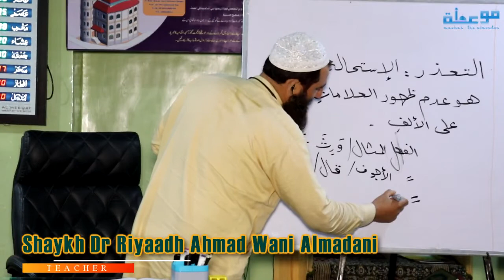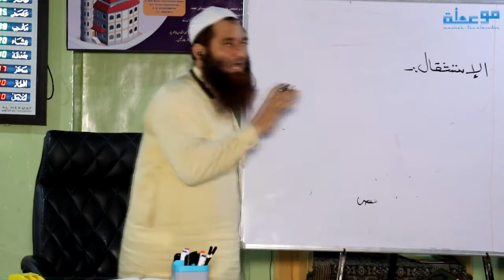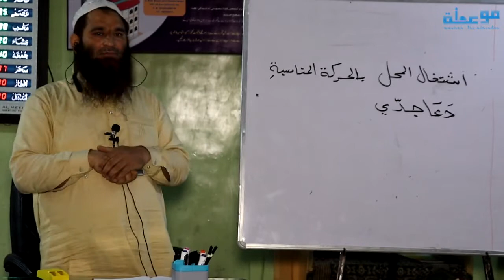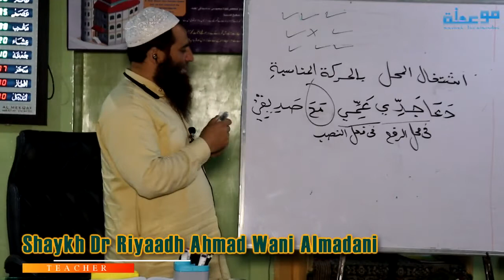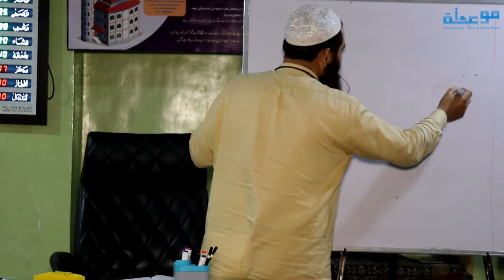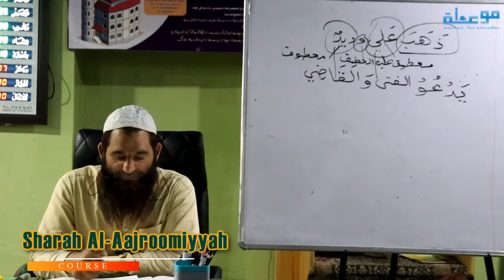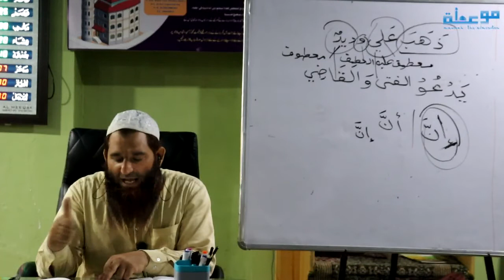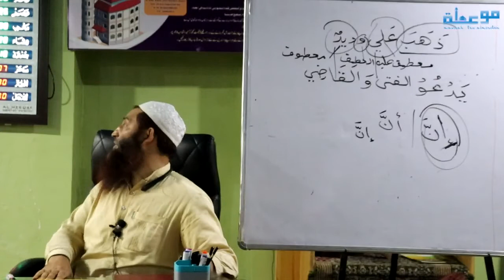Lecture 12 | Sharah al-Aajroomiyyah | شرح الآجرومية | Dr Riyaadh Ahmad Wani Almadani